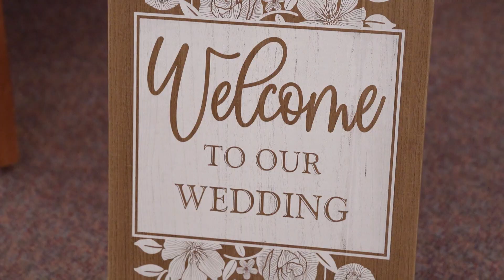Jordan & AJ | St. Paul's Hellenic | Wedding Teaser Video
Dear Jordan & AJ,

Congrats on your special day! Enjoy this sneak peek from your wedding. We can't wait to show you more!

Love,
The Lochs